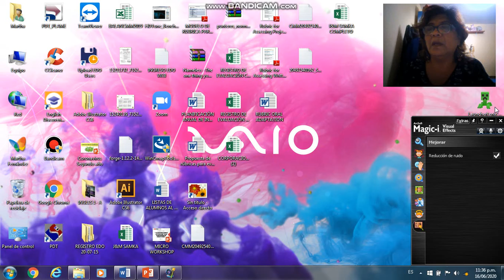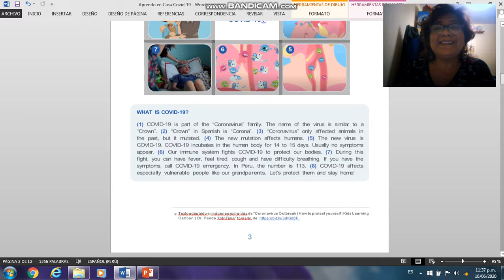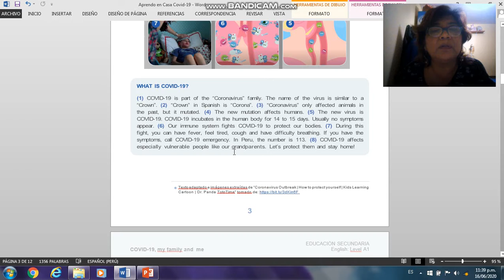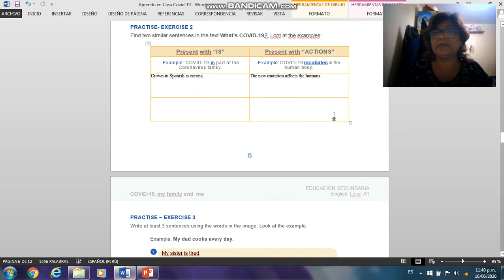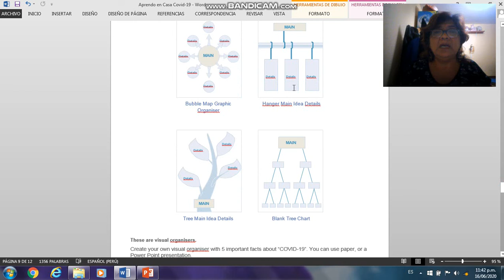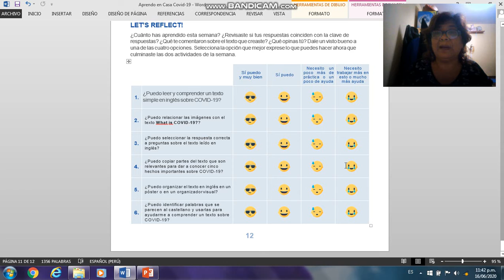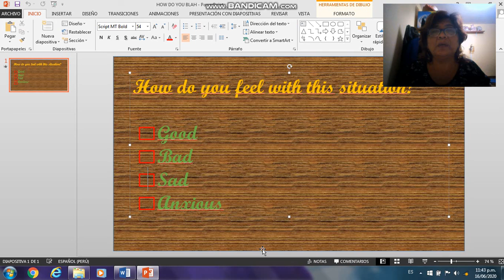COVID 19, my family and me